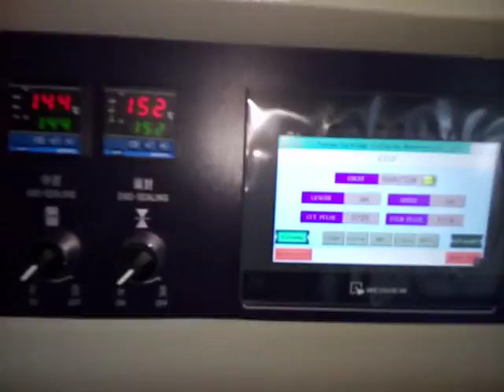手套速度110